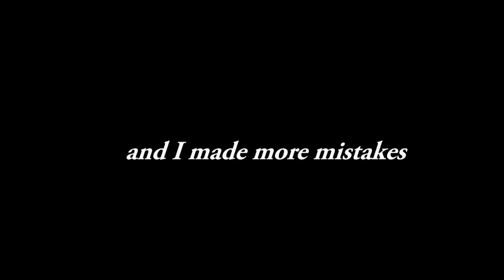The Culling Gameplay #1 | New Patch + OBS Test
During a test of some quality tweaks I made to my recording software, I decided to take the opportunity to try the new patch for The Culling which has made a major change to how the combat works. (Note to Self: the thing scientists keep the same in experiments is called a "control")

While you're at it please check out my friends' channels for more great content.

Video Credits:

This list contains credits to any content featured in my videos not created by myself that are used frequently across all my videos. The point of this list is so that I don't forget to add them while uploading. Not everything on the list may be used all in one video but you can expect to see/hear all of them across all of my videos.

Intro:
Template Designed by RavenProDesign

Music for Intro:
Machinimasound.com - Neuro Rhythm

Outro:

Music featured in Outros:

FFX-2 - Eternity: Memory of Lightwaves (Band Version)
Waterflame - Glorious Morning 2